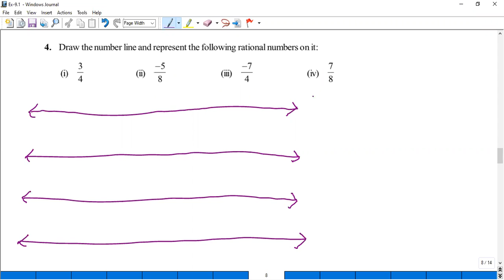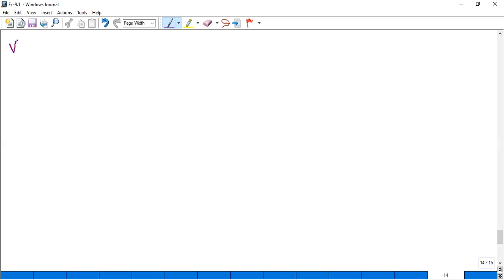Ncert Class 7 Maths Ch-9 Rational Numbers (Ex-9.1)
This video includes Questions related to Rational Numbers. It Contains Questions - 1 to 10 of Ex-9.1